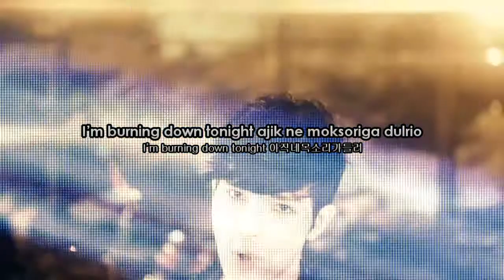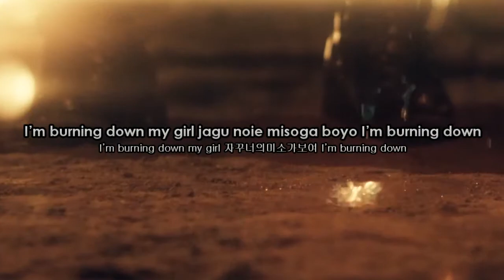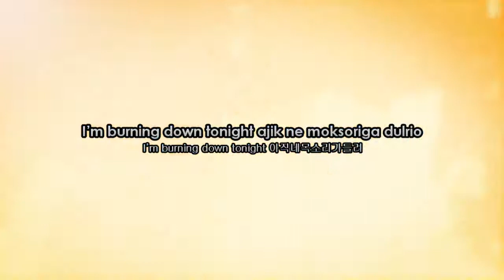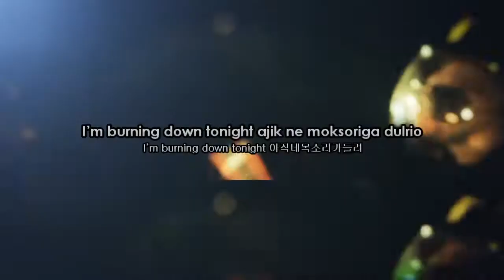PHANTOM - Burning Karaoke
VOTE NOW!        VIXX OR NUES'T!?